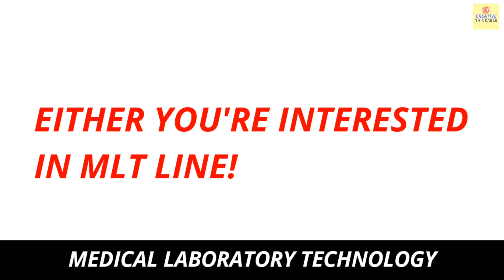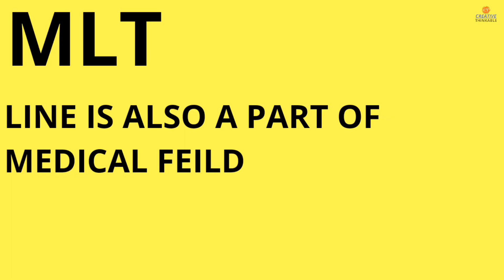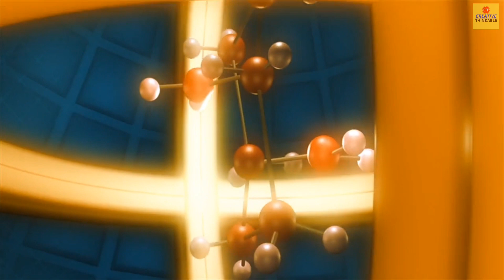किन Peoples को MLT में Career बनाना चाहिए? | WHY You Should Do (MLT) course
🌟 Introducing: The Ultimate Soft Skills eBook Bundle 🌟
Offer valid for the first 100 users. Get FREE training on communication and public speaking skills by an expert.

It’s a 90-minute FREE online training and at the end of the masterclass we will offer you an opportunity to join the mentorship programme. If you like this masterclass, you can consider joining our higher level programme. That’s completely optional. :)

Go ahead and REGISTER now **Get FREE training on communication and public speaking skills by an expert.

**Go ahead and REGISTER now In this video, I talk about why you should do MLT course & for which peoples this course is suitable.
So, if you're searching for why I should make career in MLT then this video is for YOU!

Watch this video and it will clear your all confusion & doubts related to MLT. Why you should do MLT course and which people should do MLT course!

Your Quarries:
1) Why you should do Medical Laboratory Technology (MLT) course?
2) Which people should make career in Medical Laboratory Technology (MLT)?
3) How to decide COURSES?
4) Job opportunities for MLT professionals?

An MLT professional’s main task is to test and diagnose diseases in patients. Diagnosis is made by testing patients’ urine, blood or stool sample. State of the art diagnosis equipment and technology are used by medical labs these days. Medical lab technicians are trained to collect patients’ urine, blood or stool sample, mark/label it appropriately, test it, operate lab equipment and prepare a diagnosis report.

Videos credit: Pixabay
Video created by: Rajneesh Singh
Baground Song Credit: